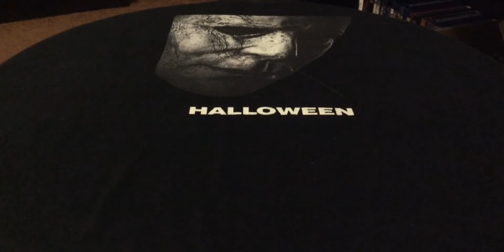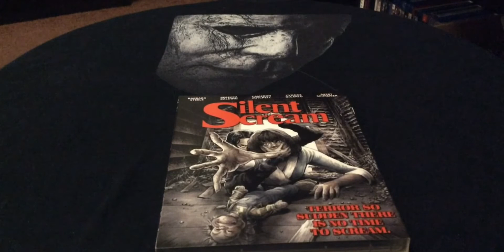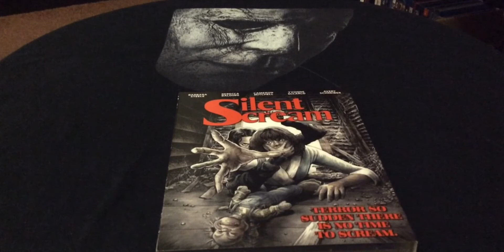TheHORRORman’s Slashback Saturday: Silent Scream (1979)